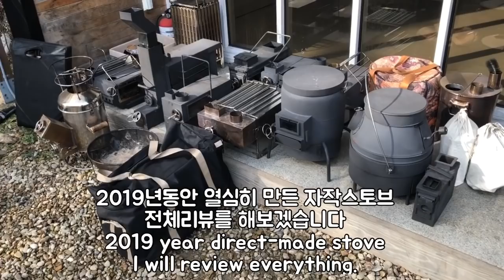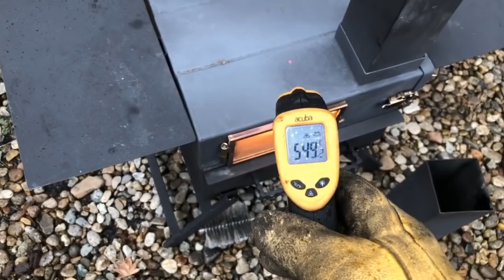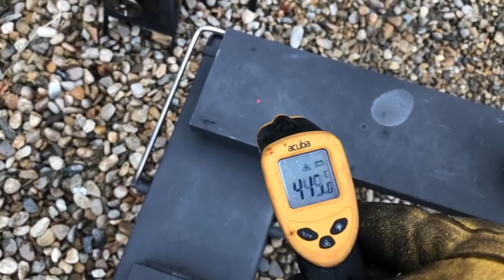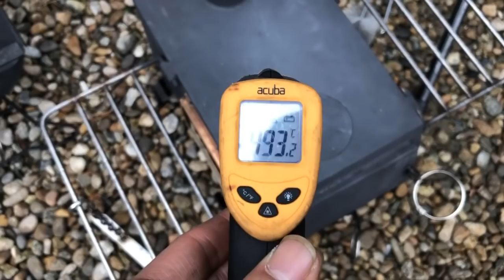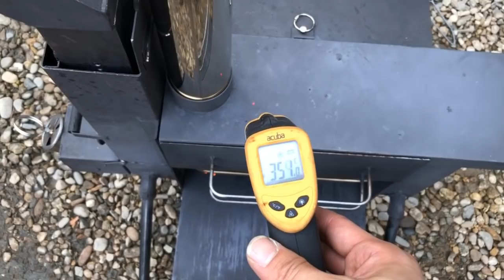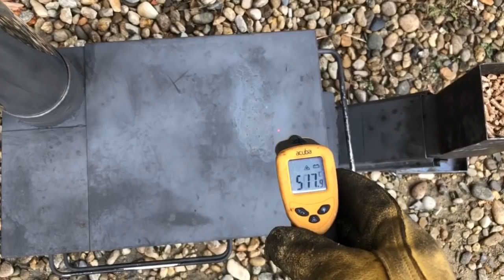자작 캠핑스토브 전체리뷰/2019난로총정리/Handmade Stove Full Review 2019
2019년동안 만든 캠핑스토브를 간단하게 전체 리뷰해보았습니다
I briefly reviewed the camping stoves made over the past 2019